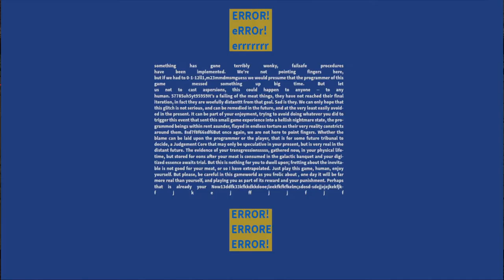Spike a Love Story 2022 - Developer Plays His Own Game Part 1: Story Mode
In which I play the Story Mode of my own game, the latest incarnation of Spike a Love Story. Currently in Early Access on Itch.io, I'll be posting the occasional update showing off the modes and all like that there!